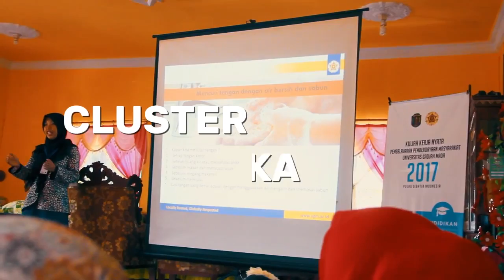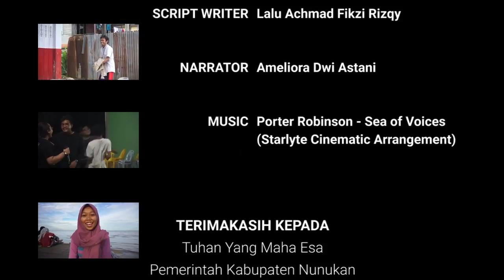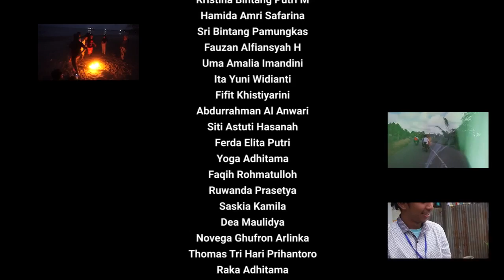Cinta di Tapal Batas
Sebuah persembahan dari Tim KKN-PPM UGM 17T-KTU03 dari Pulau Sebatik untuk Indonesia.

Pada tanggal 19 Desember 2017 video dokumentasi ini telah meraih penghargaan sebagai video terbaik dalam mengusung tema "KKN UGM Bersama Masyarakat" yang diselenggarakan oleh UGM.

KKN-PPM UGM adalah sebuah kegiatan pengabdian yang dilakukan oleh mahasiswa UGM ke seluruh penjuru Indonesia. Kami, 30 mahasiswa UGM, diutus ke Pulau Sebatik membawa misi untuk meningkatkan taraf hidup masyarakat nelayan di Pulau Sebatik, Indonesia.

Video ini adalah kontribusi kami untuk memperkenalkan Pulau Sebatik yang selama ini dikenal sebagai bagian dari Malaysia, sehingga identitas Pulau Sebatik sebagai Indonesia juga tetap terjaga.

Salam hangat kami dari Sebatik, untuk Indonesia.

10 Juni - 4 Agustus 2017,
Desa Tanjung Aru & Desa Bukit Aru Indah, Kecamatan Sebatik Timur, Kalimantan Utara, Indonesia.

Background Music: Porter Robinson - Sea of Voices (Starlyte Orchestral Cinematic Arrangement)